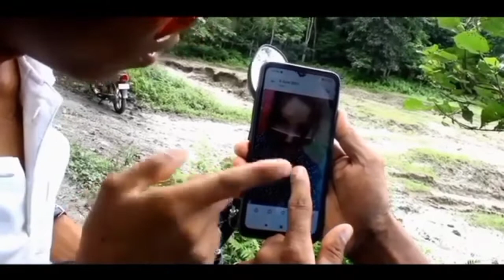Lulen La:manam Ayang-Part-1